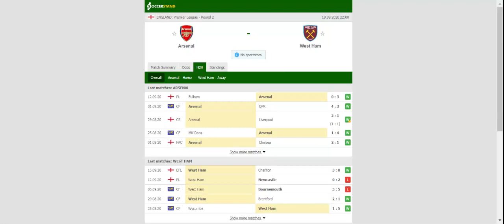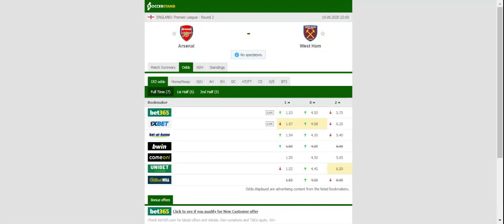ARSENAL VS WEST HAM PREDICTION & BETTING TIPS - 19/09/2020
2021 college football predictions,
2019 college football predictions,
2020 ncaa football predictions,
nc state football predictions 2020,
2020 nebraska football predictions,
2020 uga football predictions,
10 football predictions 2020,
football songs,
football vines,
football skills,
football daily,
football games,
football khela,
football live,
football pump up,
football anime,
football analysis,
football asmr,
football agility drills,
football american,
football academy,
football anthem,
football boots,
football big hits,
football bloopers,
r/b football,
f c b football,
mattyb football,
s.a.b football,
football chants,